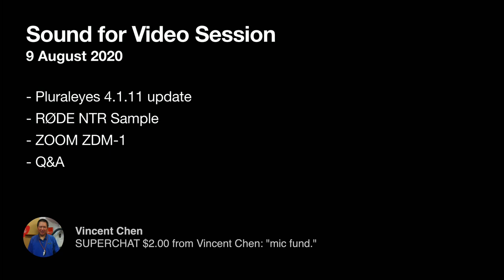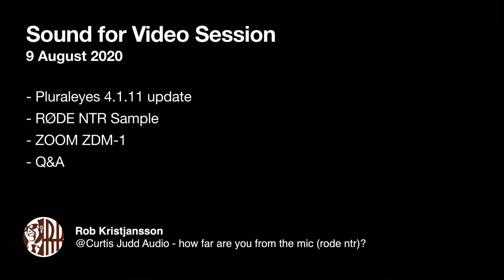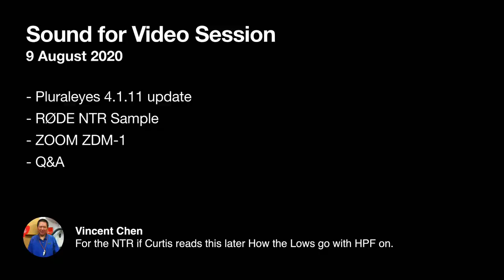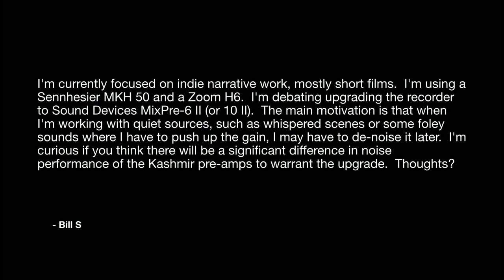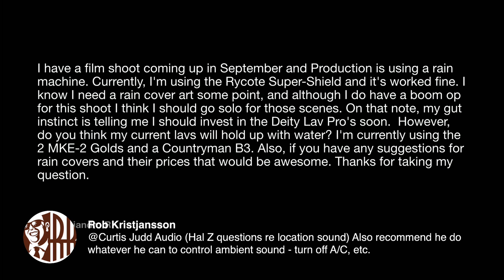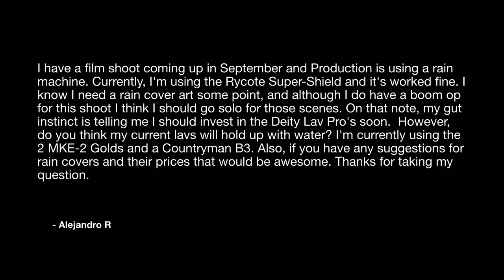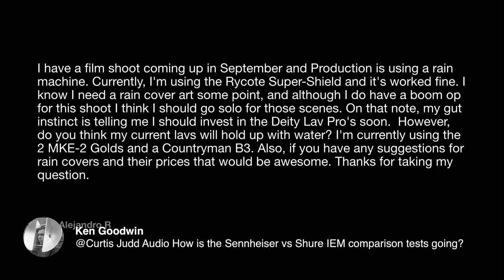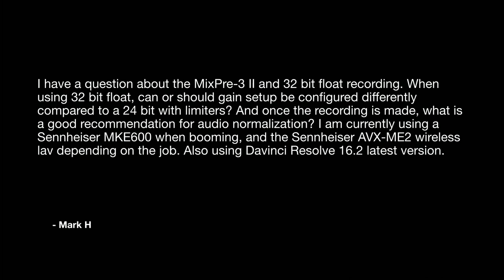Live Sound for Video Session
In this week's session, we answer your sound for video questions. If you'd like to submit your questions ahead of time, please join over at School.LearnLightAndSound.com. Opt in to the mailing list and I'll contact you once a week where you can reply with your question.
Weekly Sound for Video Session where we answer your questions about audio for video and film.

Please consider enrolling in my courses on sound production and post processing and how to operate the ZOOM F series or Sound Devices MixPre series recorders over

- RODE NTR - B&H, Sweetwater
- RODECaster Pro - B&H, Sweetwater
- Zoom PodTrak P4 with Podcast Mic Pack (ZDM-1) - B&H, Sweetwater
- Zoom H6 Audio Recorder - B&H, Sweetwater, Amazon
- Zoom F4 Audio Recorder - B&H, Amazon
- Zoom Livetrack L12 Audio Recorder/Mixer - B&H, Sweetwater, Amazon
- MixPre II, 3II, 6II, 10II Series Audio Recorders - B&H, Sweetwater, Amazon
- Sennheiser MKH50 boom microphone - B&H, Sweetwater, Amazon
- Sennheiser MKH416 boom microphone - B&H, Sweetwater, Amazon
- Sennheiser MKE 600 boom microphone - B&H, Sweetwater, Amazon
- Sennheiser AVX wireless microphone system - B&H, Sweetwater, Amazon
- Sennheiser G4 wireless microphone system - B&H, Sweetwater, Amazon
- Deity D3 Pro Camera Shotgun Microphone - B&H, Amazon
- Deity Connect Wireless Microphone System - B&H, Amazon
- Deity W.Lav Lav Pro lavalier microphones - B&H, Amazon
- Rycote Duck Rain Cover - B&H
- Countryman B3 lavalier microphone - B&H, Sweetwater, Amazon
- Shure SE215 In Ear Monitors - B&H, Sweetwater, Amazon